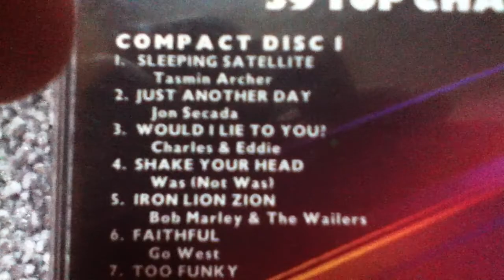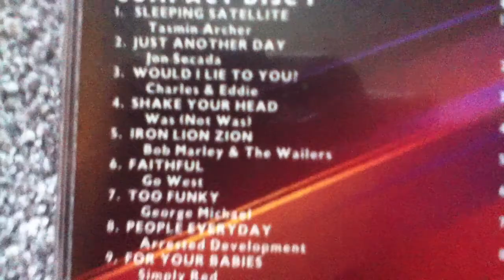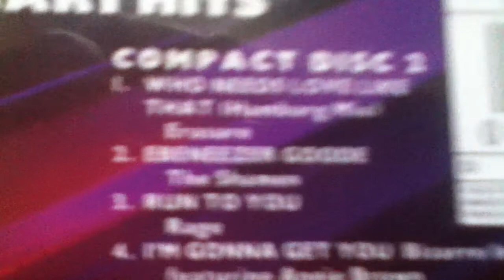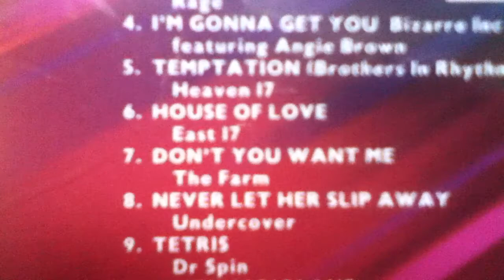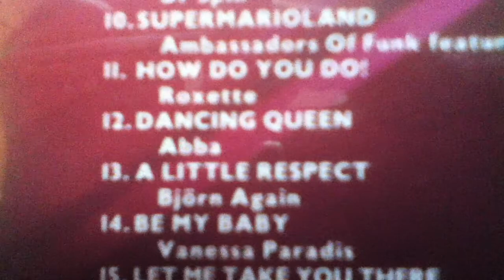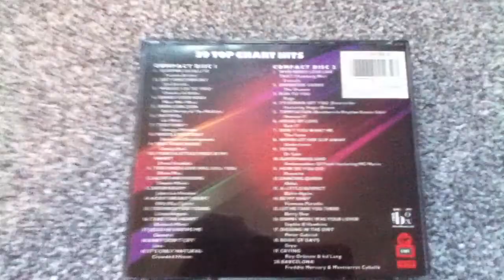Now 23 Review